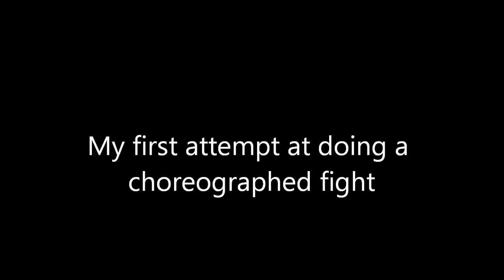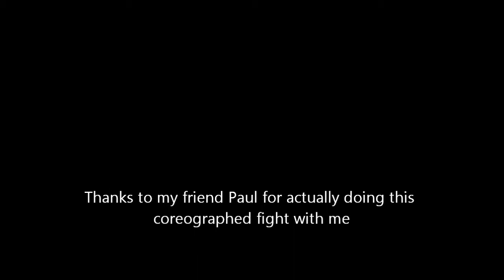Choreographed Fighting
Me and a few friends had went ahead and worked on a fight scene. It was pretty fun! There are also bloopers after the first part of the video. I hope you enjoy! ^-^